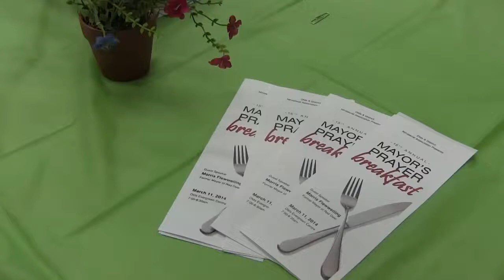15th Annual Mayor's Prayer Breakfast featured municipal government and stewardship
The Olds and District Ministerial Association presented the 15th Annual Mayor's Prayer Breakfast at the Evergreen Centre recently. The theme this year was 'Municipal Government' and Judy Dahl, Mayor of the Town of Olds acted as the emcee.

Over one hundred people attended the event to hear a message from the featured speaker Morris Flewwelling, former mayor of Red Deer.